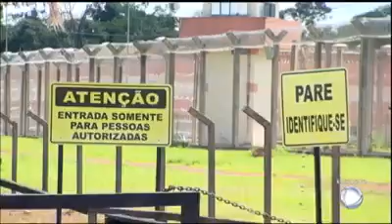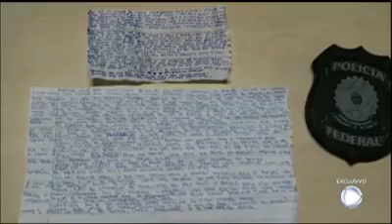Fernandinho Beira-Mar revela a rotina da cadeia